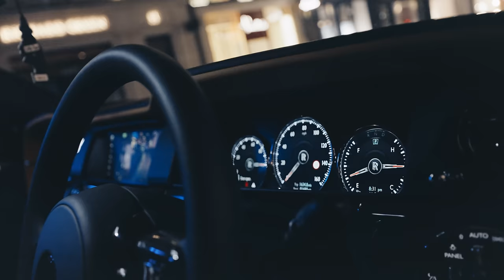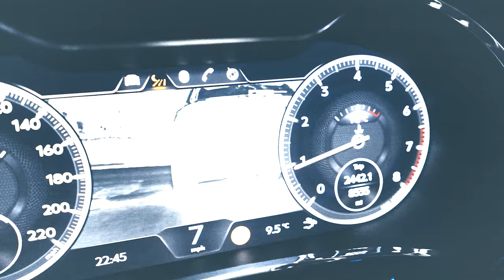Booter Bee - Scary Block [Official Video]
'True Stories' The Mixtape OUT NOW! 💿